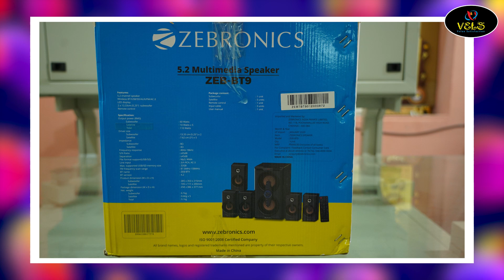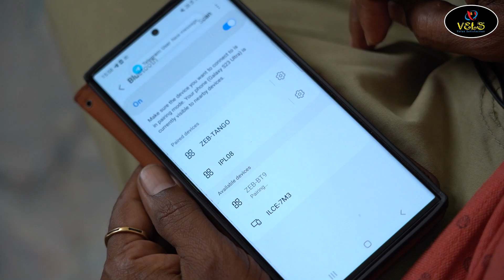ZEB BT-9 5.2 HOMETHEATER UNBOXING IN TAMIL VELS TV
ZEB BT-9 5.1 HOMETHEATER UNBOXING IN TAMIL VELS TV

Best Laptop
Best Desktop
Best Computer
Best Speakers
Best Printer